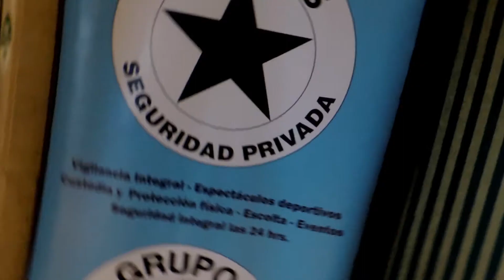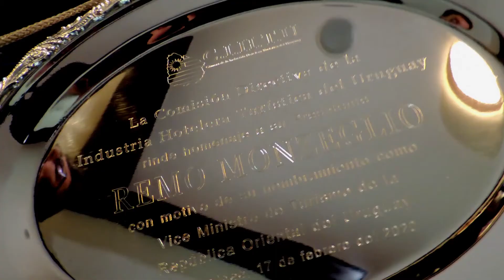Renovación de autoridades de la Cámara de la Industria Hotelera Turística del Uruguay - C.I.H.T.U.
El pasado lunes 17 de febrero Juan Herrera Producciones realizó el cocktail de la renovación de autoridades de la Cámara de la Industria Hotelera Turística del Uruguay, C.I.H.T.U., en el que asumió como Presidente Alejandro D´elia y se reconoció a su Presidente saliente Remo Monzeglio quien ha sido designado por el nuevo gobierno para ocupar la Subsecretaria de Turismo .

Referentes del sector turístico, colegas hoteleros, prensa y demás invitados compartieron un cocktail en el Radisson Montevideo Victoria Plaza Hotel, y le obsequiaron a Remo Monzeglio un reconocimiento a su trayectoria deseándole suerte en el cargo que a partir del 1 de marzo estará asumiendo en el Ministerio de Turismo.